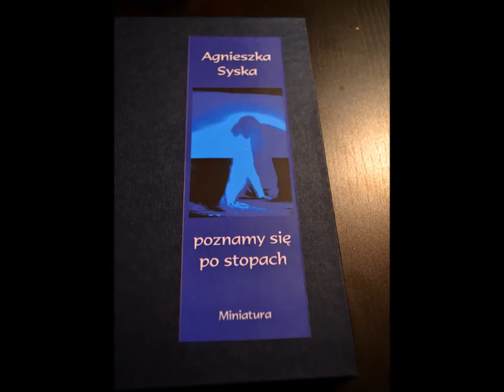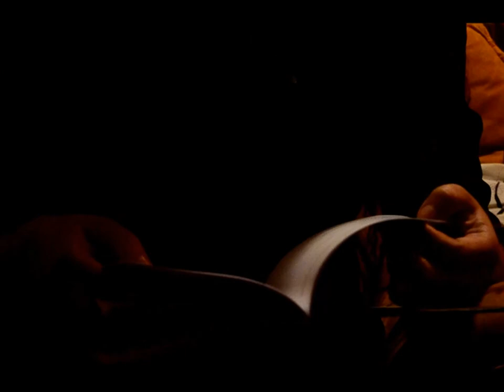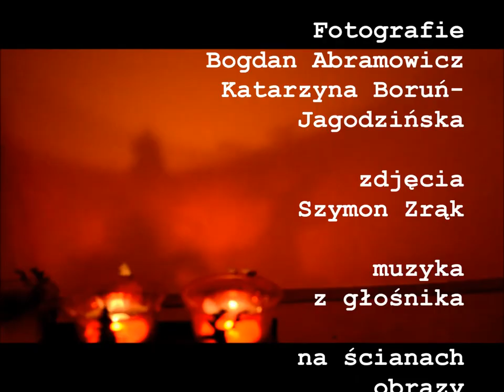Agnieszka Syska czyta pod słońcem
W ramach akcji  burzawuchu.pl ("poeci czytają na mieście") Agnieszka Syska
czytała swój wiersz ze zbioru "Poznamy się po stopach" (wyd. Miniatura 2014)
Fotografie Bogdan Abramowicz i Katarzyna Boruń-Jagodzińska.
Nagrania dokonano : Warszawa, cafe Pod Stopami.